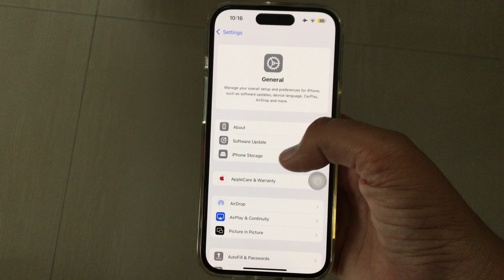iOS 18.0.1 update Released ✅ issue fixed❓